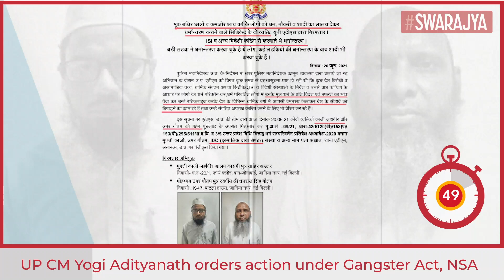Yogi Adityanath Orders Action Under NSA On Accused Running Forced Conversion Racket In Uttar Pradesh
Uttar Pradesh Chief Minister Yogi Adityanath has ordered action under the Gangster Act and National Security Act (NSA) against those involved in the conversion of deaf and dumb and physically challenged children and youth.

Two persons had been arrested from Delhi on Monday for forcibly converting over 1,000 people to Islam, police said.

The Chief Minister has ordered stringent action and asked the agencies to further probe the racket and dig deeper to arrest all those who are involved.

The state government has also ordered the authorities to seize the properties of the accused.

The two men in Delhi's Jamia Nagar were allegedly running an outfit involved in converting deaf students and other poor people to Islam in Uttar Pradesh with funding from Pakistan's Inter-Services Intelligence (ISI).

The arrests were made by Uttar Pradesh Anti-Terror Squad following the registration of an FIR in the case at Lucknow's ATS police station.

Additional Director General of Police (Law and Order) Prashant Kumar identified the arrested accused as Mufti Qazi Jahangir Alam Qasmi and Mohammad Umar Gautam, both residents of Jamia Nagar in New Delhi.

The ADG said Gautam, who is himself a convert to Islam from Hinduism, boasted to the police of having converted at least 1,000 people to Islam, luring them with marriage, money and jobs.